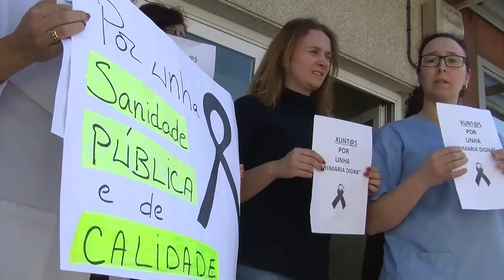15032019 02 CONCENTRACION CENTRO DE SAUDE